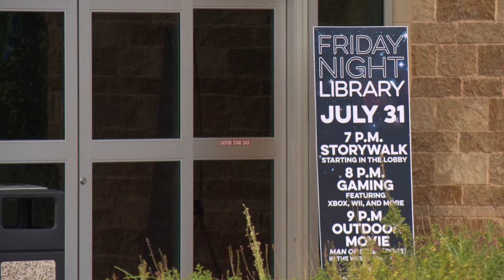Friday Night Library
The Irving Public Library has a new program for anyone who thinks a good book makes a great weekend-er.  Friday Night Library opens the South Irving Library to the public, get it?, for reading, gaming, an outdoor movie, a story-walk on Centennial Park trails and crafts.  Susan Kamyab has the story on this free fun.   For more stories like this one, watch About Towne on ICTN.